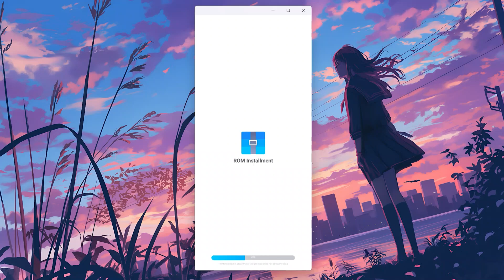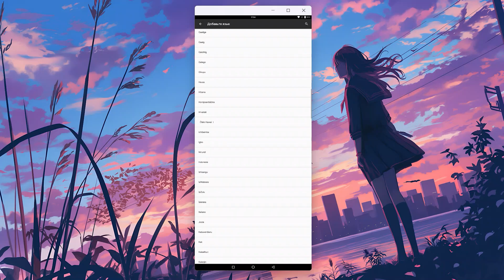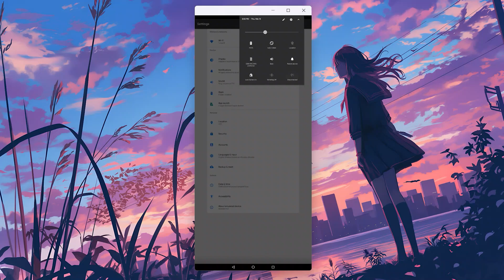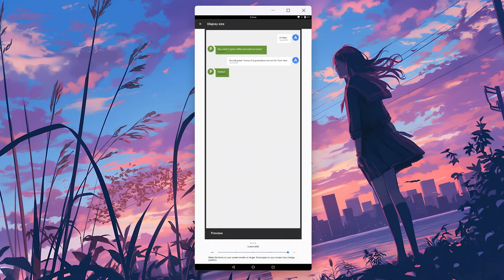VMOS Pro Global | Smoke ROM 64Bit ROM | Android 14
This video showcases the VMOS custom ROM called Smoke ROM, which supports games like PUBG Mobile and COD Mobile. With VMOS Pro, you can fully customize your Android ROM to virtualize it. It allows you to run two operating systems on a single device. Smoke ROM is particularly great for gaming, offering better stability for users with lower-spec devices, ensuring smoother performance in games like PUBG, Free Fire, and more.

Capabilities with VMOS Pro or Gold 2.6.9, Higher

if you're premium membership level of all user of our channel, then you will get file without any barriers.

~         | Loop background |
▪ RDR2

Please write to Goxome : We kindly request that you refrain from complaining. We will address the matter promptly and take the necessary action.